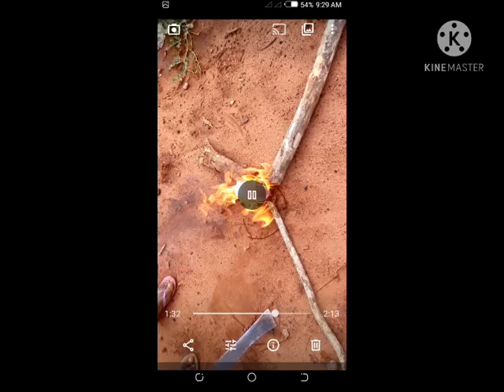How to create look alike volcanic eruption.. craft video .. Coca-Cola bottle..fireexplosion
Fire and Coca-Cola bottle make volcanic eruption sounds